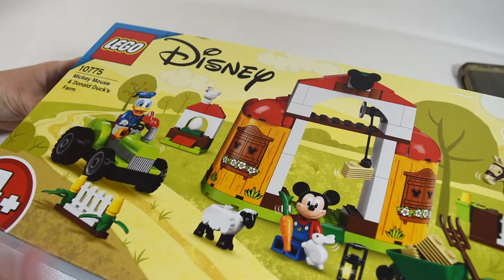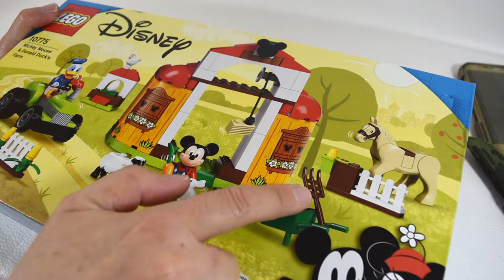UN SET DE LEGO SENCILLO PERO MUY INTERESANTES DETALLES//MINIFIGURAS Y ACCESORIOS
Pequeña granja lego.